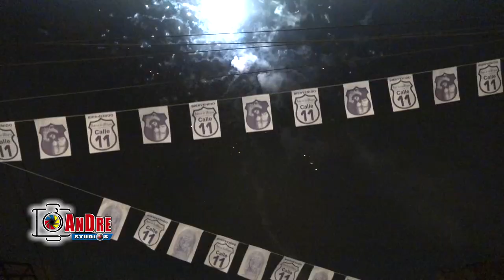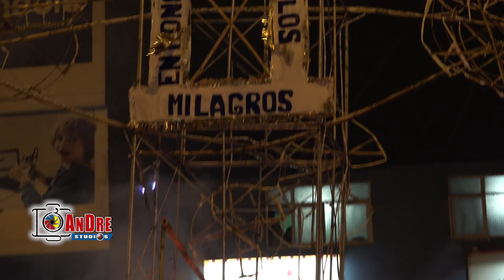SEÑOR DE LOS MILAGROS 2018 - Hermandad del María Auxiliadora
Procesión del "SEÑOR DE LOS MILAGROS"
Patrón de la Urb. Túpac Amaru.